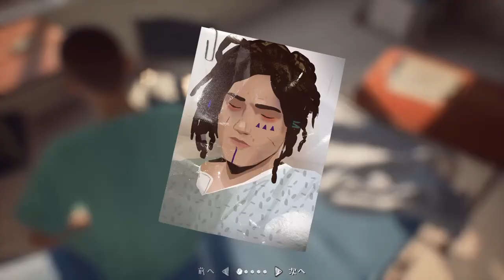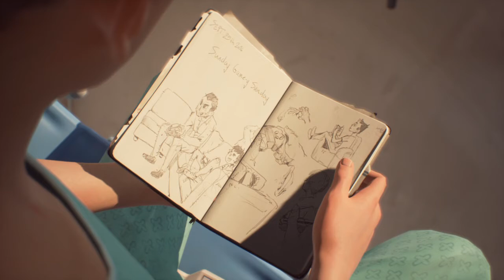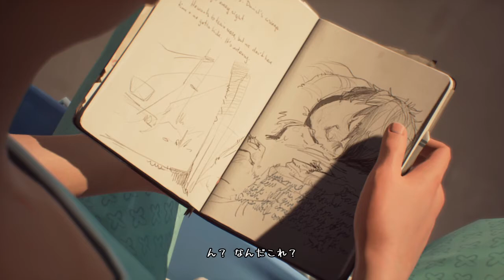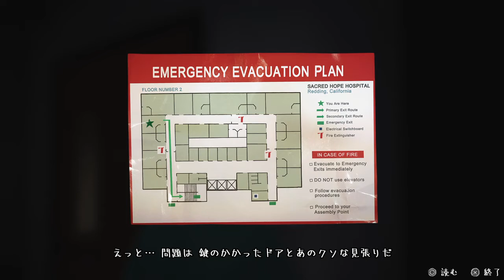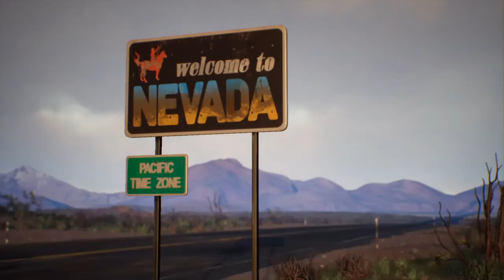【実況】病院からの脱出劇【LIFEISSTRANGE2】